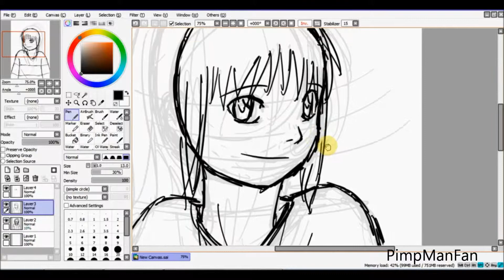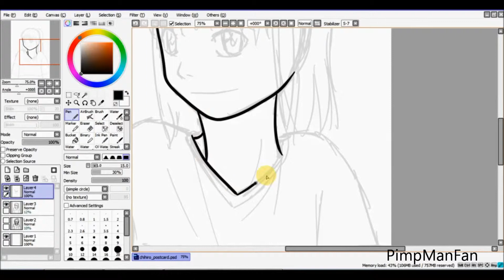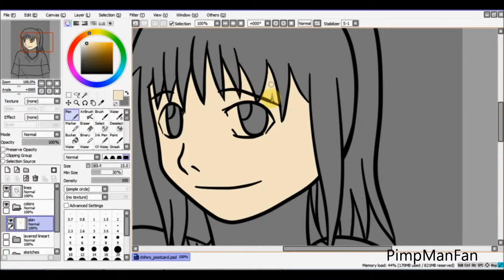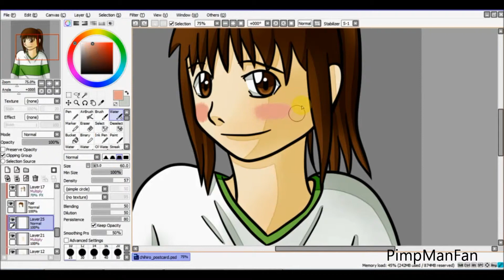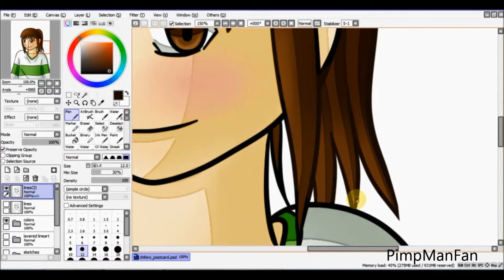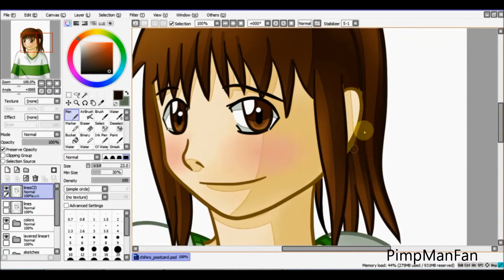Drawing: Chihiro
I haven't seen this movie in forever, I should rewatch it.

Used:
Paint Tool SAI + Bamboo Tablet
Windows Live Movie Maker. Speed x16.